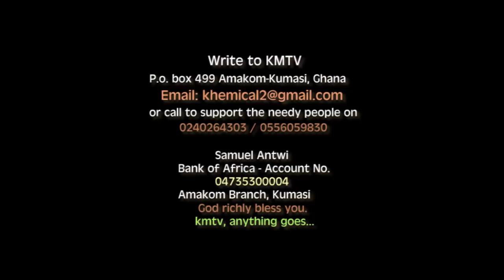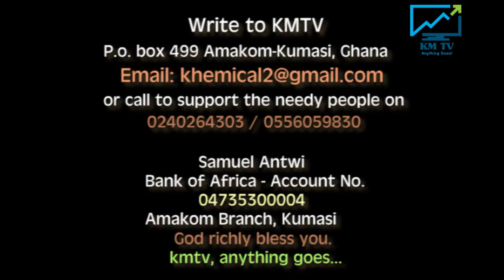This will shock you, tears of joy all over Maame Gladys face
A must watch this video